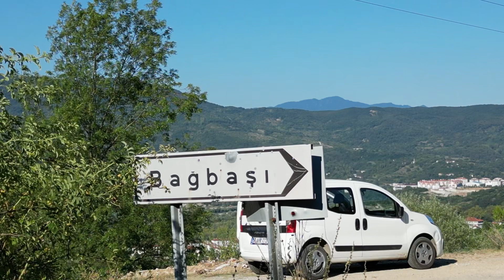Yenice Özal Mahallesi, Ibrıcak ve çevresi dron görüntüleri